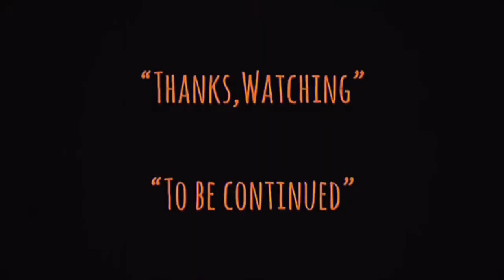| แซมมวลเอลแนะนำหนัง | พ่อสั่งลุย | IN THE BLOOD-1988 | 神探父子兵 | Samuel Action MAN TH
-แสบ
-sabsamuel
-sabsamuelkhamphiman

RADIO-VERSION.(Podcast)

พ่อสั่งลุย-ชื่อไทยตอนฉายโรงภาพยนตร์ในประเทศไทย
IN THE BLOOD
พ.ศ. 2531/1988 ‧
ภาพยนตร์แนว/แอ๊กชั่น/ตื่นเต้น/สืบสวน
คำอธิบายแปลจากภาษาอังกฤษ-In the Blood เป็นภาพยนตร์แอ็คชั่นปี 1988 ของฮ่องกงที่กำกับโดยคอเรย์หยวนและนำแสดงโดยแอนดี้เลาและบิลตุง
คำอธิบายIn the Blood is a 1988 Hong Kong action film directed by Corey Yuen and starring Andy Lau and Bill Tung. Wikipedia
วันที่ฉายครั้งแรก: 22 กรกฎาคม 2531
ผู้กำกับ: คอรี่ย์ หยวน
จีนกวางตุ้ง: San4 Taam3 Fu6 Zi2 Bing1
บ็อกซ์ออฟฟิศ: 6.804 ล้าน HKD
ภาษา: ภาษากวางตุ้งมาตรฐาน
In the Blood is a 1988 Hong Kong action film directed by Corey Yuen and starring Andy Lau and Bill Tung.
-Plot
Criminal Investigation Department (CID) inspector Wah and his father, Commissioner Louis are outstanding police officers who share a close relationship. On the other hand, father and son beat cops, Uncle Maand Dan always bicker, and end up pulling their pistol at each other while giving a parking ticket. Wah and Louis attempt to mediate Dan and Ma and convinces Dan to apologize to his father, but Ma berates him, much to Louis' annoyance. Dan gets promoted to the CID and gains confidence after successfully catching a thief. Dan later participates in his first drug raid operation in a pier, where Wah manages to arrest a number of criminals but the mastemind, Fei-ying, escapes as Dan was busy gambling with some colleagues and inadvertently kicks his superintendent "Potato Knives" into the water and is put on penalty. Ma blames himself for his son's failure, but Wah convinces him that Dan just needs an opportunity to prove himself. However, Dan foils another drug bust at a bowling alley when he interrupts Wah, who was fighting Fei-ying, allowing the latter to flee again, but manage to arrest Fei-ying's girlfriend, Sze. Dan bails Sze out after finding out she is the daughter of Ma's old friend, Auntie King, but Sze runs away after being harassed by patrons at her mother's bar. Sze later questions Fei-ying whether he is a drug trafficker, which he denies.
Traditional
神探父子兵
Simplified
神探父子兵
Mandarin
Shén Tàn Fù Zǐ Bīng
Cantonese
San4 Taam3 Fu6 Zi2 Bing1
Directed by
Corey Yuen
Produced by
Wu Ma
Written by
Yuen Kai-chi
Starring
Andy Lau
Bill Tung
Chin Siu-ho
Siu Hung-mui
Wu Ma
Chirs Babida
Cinematography
Tom Lau
Edited by
Peter Cheung
Production
company
D&B Films
Bo Ho Films
Distributed by
Golden Harvest
Release date
22 July 1988
Running time
101 minutes
Country
Hong Kong
Language
Cantonese
Box office
HK$6,804,354